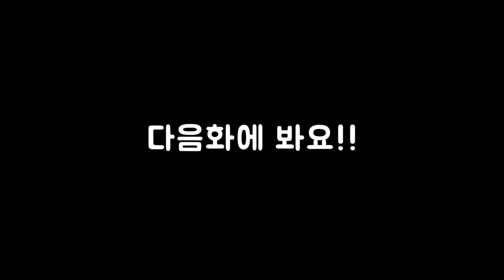7화{완결} 매력안찍고 현존 최고의 펫 테이밍 (달빛조각사)